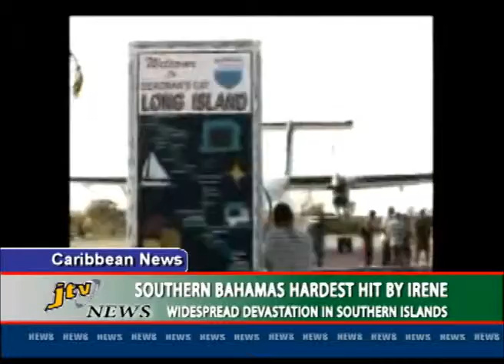CARIBBEAN NEWS 1 SEPT 2011